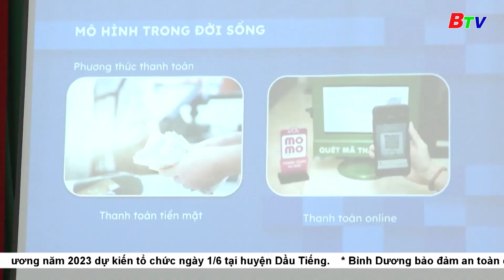Bắc Tân Uyên tập huấn cán bộ đoàn chủ chốt | BTV - TRUYỀN HÌNH BÌNH DƯƠNG